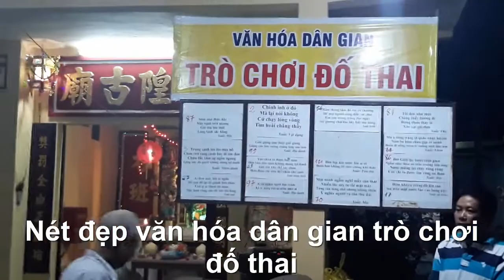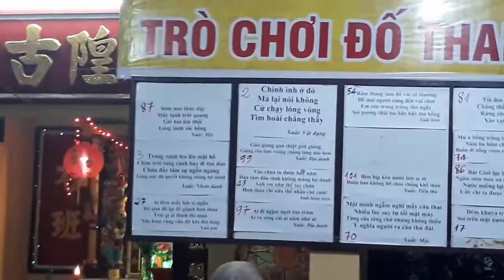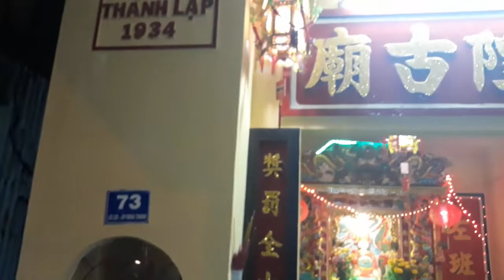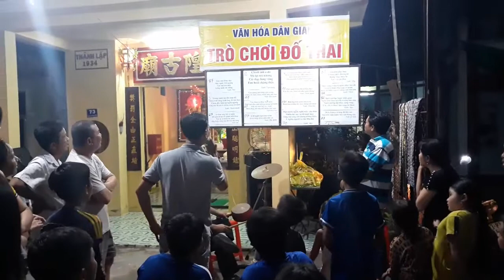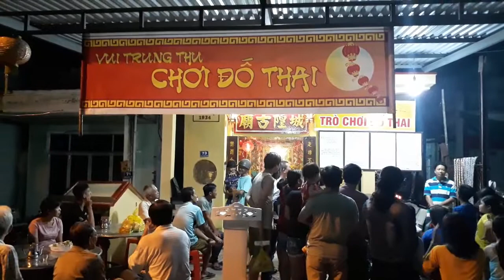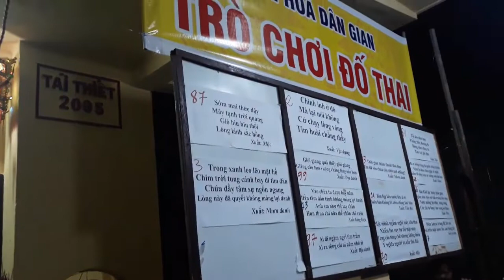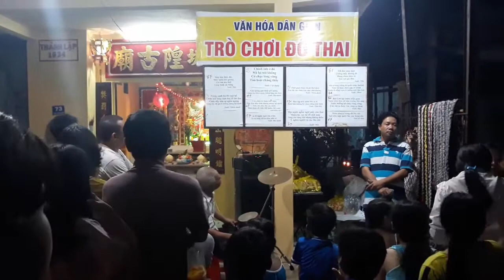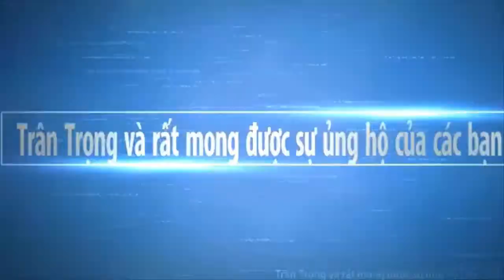ĐÊM TRĂNG RẦM TẾT TRUNG THU ở MỸ XUYÊN | Sông Nước Miền Tây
Mời các bạn xem những lễ hội của đêm trăng rầm ở Thị Trấn Mỹ Xuyên có nhiều lễ như đố thai tại miếu Ông Thần Hoàn với những câu đố rất vui nhộn . Hy vọng Sông Nước Miền Tây sẽ mang đến cho các bạn những hình ảnh đẹp nhất, với nét đặc trưng của những con người mièn tây quê em. Các bạn có xem video, xin thông cảm bỏ qua nếu có gì đó không hay.